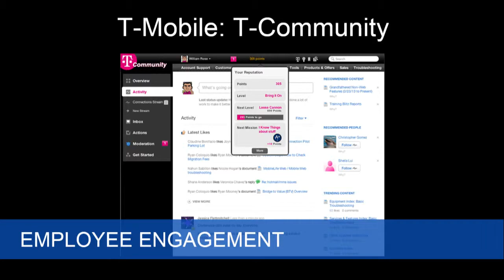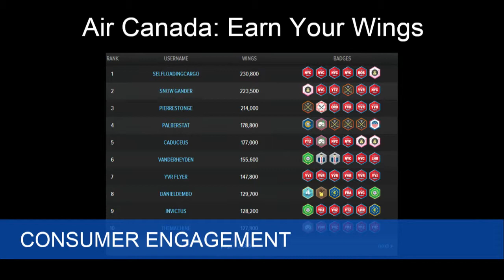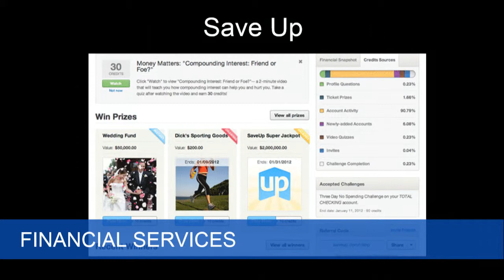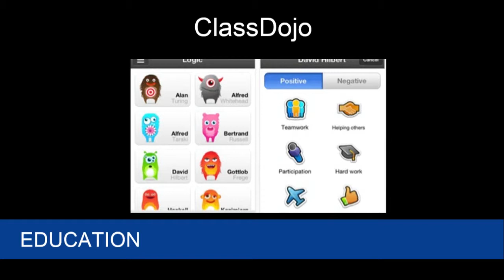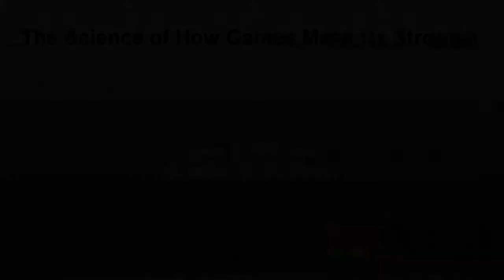GSummit 2014 Gamification Awards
Recorded at GSummit 2014: San Francisco

1) Consumer Facing Applications - Winner: Air Canada’s “Earn Your Wings”
2) Employee Training & Development - Winner: Delta’s “Ready, Set, Jet!”
3) Employee Engagement - Winner: T-Mobile’s T-Community
4) Finance - Winner: SaveUp
5) Education - Winner: Class Dojo
6) Media - Winner: TBWA/Chiat/Day’s Nissan “GT Academy”
7) Social Good - Winner: XPRIZE
8) Special Achievement Award – Winner: Jane McGonigal